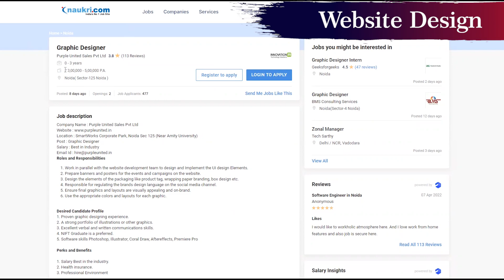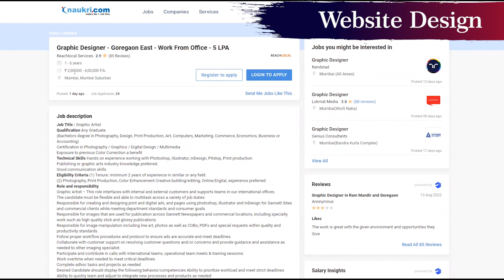Website Design Course | Explained in Hindi | Dicazo Institute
In this video, we explained complete details about Website Design Course. in Hindi with a Full Guide explanation. If you want to be or opt Website Designing then this video is for You. We hope it will Help You.
Team Dicazo

Learn Professional It Courses From Dicazo Institute
Online & Offline Classes Available Book Your Free Demo Class Today
shorturl.at/UVYZ8

- Benefits:
1. Certification Program
2. Learn Technology from Industry Experts
3. Work on Live Projects
4. 100% Job Placement
5. Flexible Batches

- Our Other Trending Courses